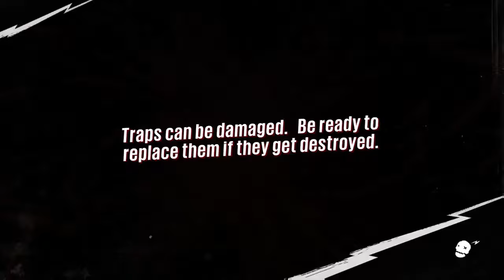11-15-2018_9-26-28_PM-ghlsuiqz.mp4